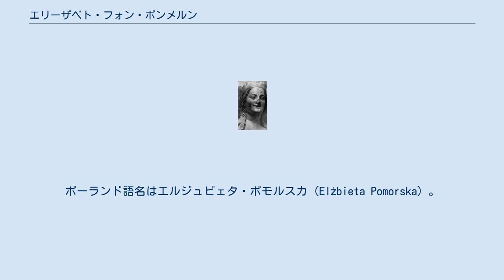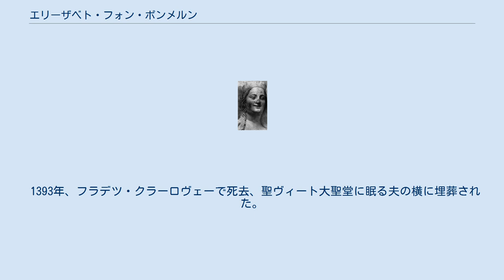エリーザベト・フォン・ポンメルン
エリーザベト・フォン・ポンメルン（ドイツ語：Elisabeth von Pommern, 1347年 - 1393年4月15日）は、神聖ローマ皇帝兼ボヘミア王カール4世の4番目の后。
チェコ語名はアルジュビェタ・ポモジャンスカー（Alžběta Pomořanská）。
 ポメラニア公ボグスワフ5世（pl）とポーランド王女エルジュビェタ（カジミェシュ3世の子）の長女として生まれた。
ポーランド語名はエルジュビェタ・ポモルスカ（Elżbieta Pomorska）。
 1363年、クラクフで30歳以上年長のカール4世と結婚した。
この結婚には同盟するポーランド・ハンガリー王ラヨシュ1世と共に、オーストリア大公ルドルフ4世の反ボヘミア派と対抗する目的があった。
1363年、エリーザベトはプラハでボヘミア王妃として戴冠、1368年には神聖ローマ皇后として戴冠した。
 野心的で健康であったというエリーザベトには、6人の子が生まれた。
 1378年に夫と死別後、継子にあたるヴェンツェルが即位した。
エリーザベトはジギスムントとヨハンの2人の養育に取り組み、ジギスムントがハンガリー王位を獲得するのを支援した。
 1393年、フラデツ・クラーロヴェーで死去、聖ヴィート大聖堂に眠る夫の横に埋葬された。